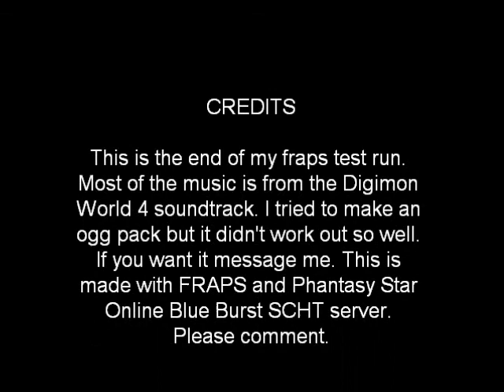FRAPS Test PSOBB pt2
Part 2 of my test run with fraps.
My equipment:

Weapons= Charge Railgun+9, Twin Brand
Armor= Shock Frame 2 slots
Units= God/Ability, Warrior/Body
Shield= Plasma Shield
MAG= Devil Tail (POW)